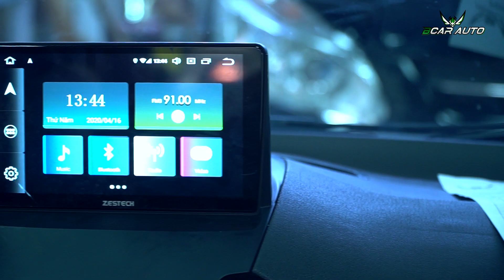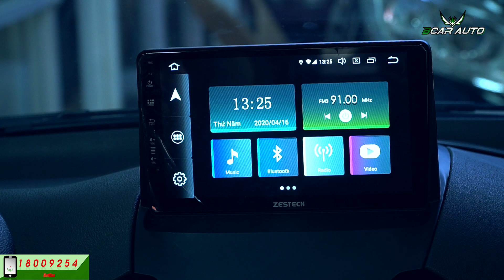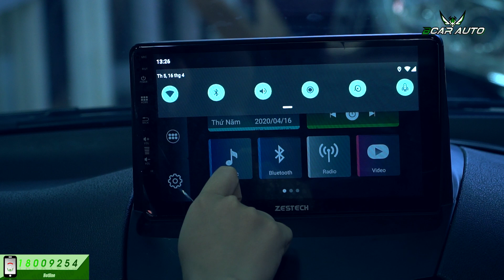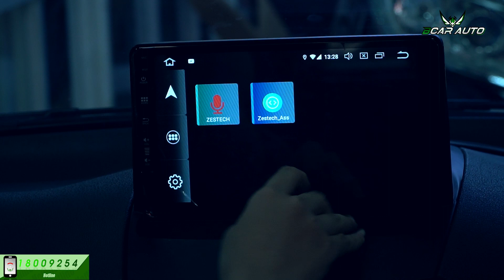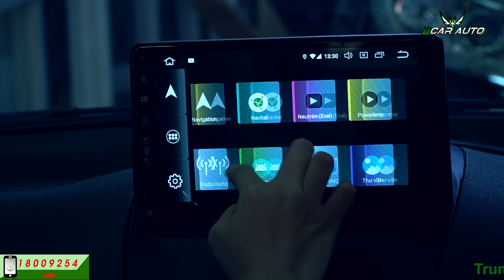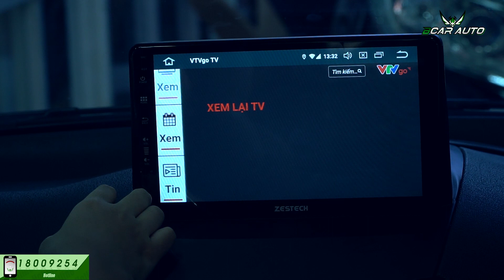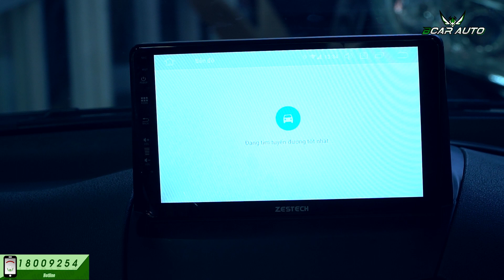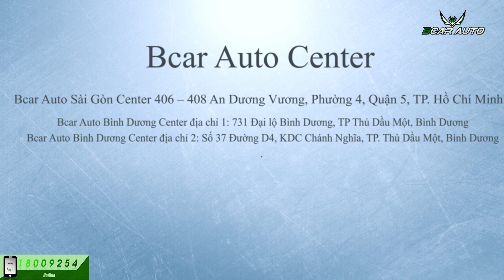Màn Hình DVD Android Zestech Z800 Pro | Ford Ecosport 2020 | Bcar Auto Center